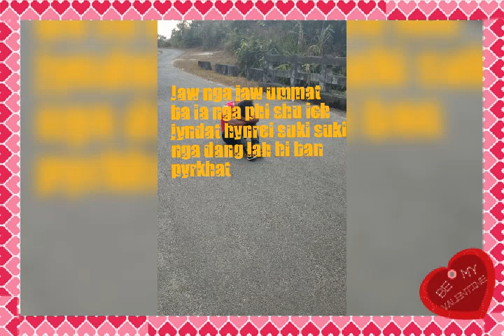Balei ia nga phi pynmong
Khasi sad song